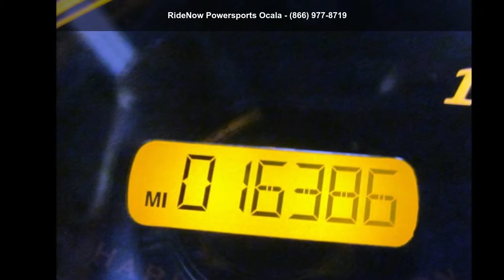2016 Harley-Davidson® FLHR - Road King®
2016 Harley-Davidson and #174; Road King and #174;With this timeless combination of style and touring function you don and #8217;t just ride through the landscape, you and #8217;re the most majestic part of the scenery.
Even your eyes can and #8217;t stop wandering on this machine.

Look at the big windshield and nostalgic headlamp and you see a strong resemblance to the original King of the Highway. You could get lost for a good, long time just looking at the classic styling details. What you might not notice is how far it and #8217;s all come. You now have 103 cubic inches of High Output power. Dual halogen headlights. One-touch saddlebags. Reflex and #8482; linked brakes with ABS. And plenty more where that came from. Let yourself go.
Features may include:
Control